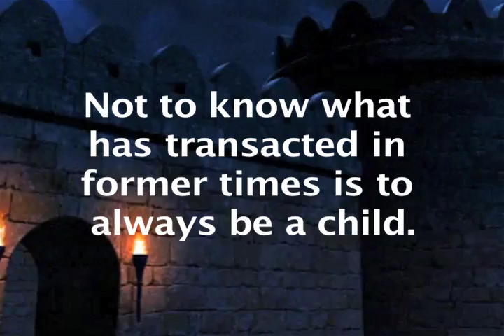Fit to Serve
Each generation of every nation inherits the duty to defend its highest ideals at home and abroad.  It is their duty to seek global peace and respect other peaceful nations, while employing all their power and intellect to become stronger and wiser.